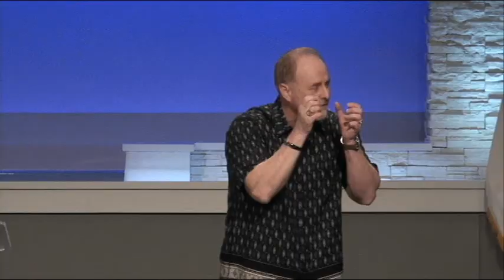The Holy Spirit (2): The Anointing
Sunday, September 30, 2018
Pastor James Watts
Grand View Church